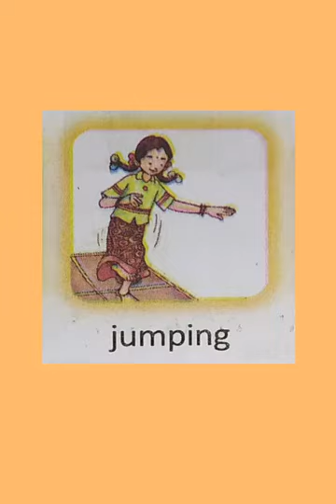Action words kids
Kids English action words